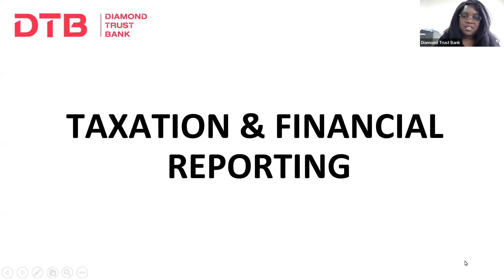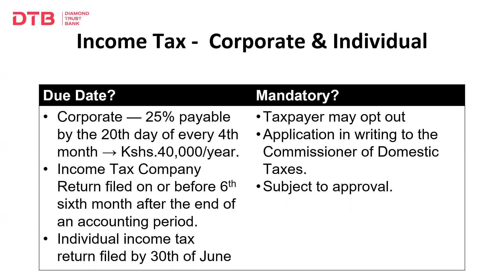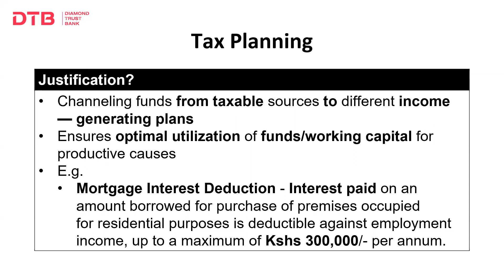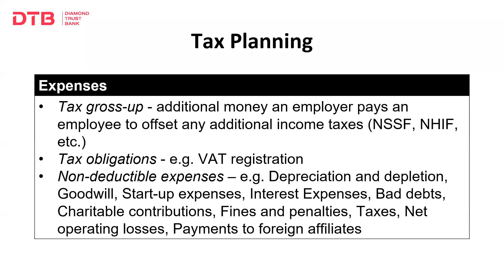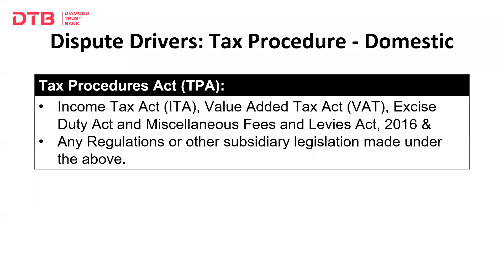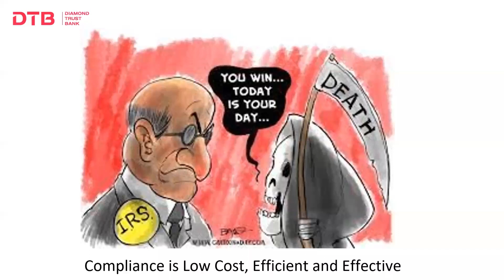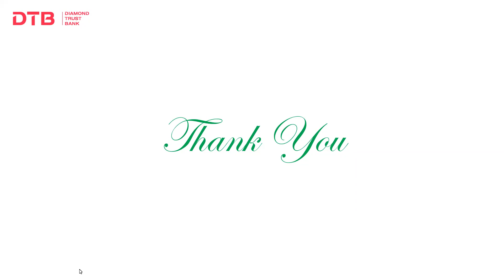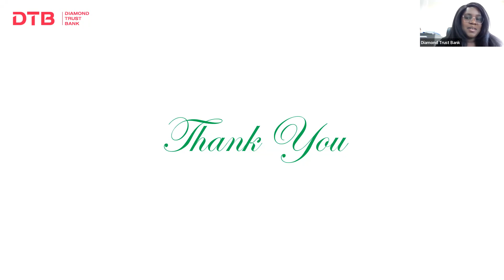DTB Financial Literacy Training Module 7 Taxation & Financial Reporting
The module provides an understanding of taxation laws relevant to business and information on financial reporting useful to investors & creditors in making sound investment decisions.

Diamond Trust Bank (DTB), in partnership with the Kenya Bankers Association (KBA), runs an annual Financial Literacy Training Programme aimed at empowering micro, small and medium-business owners to grow their businesses.